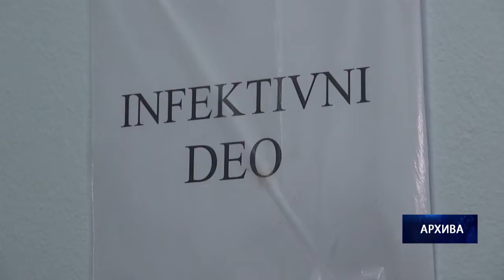07.12.2021. Radni tim Čačak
U kovid paviljonima čačanske bolnice trenutno su hospitalizovana 53 pacijenta, jedan manje nego juče.U ponedeljak nije bilo smrtnih ishoda od posledica korona infekcije.U protekla 24 sata primljena su dva pacijenta sa simptomima koji ukazuju na moguću infekciju koronavirusom, a isto toliko ih je otpušteno na kućno lečenje. U respiratornom centru leči se sedam bolesnika, od kojih je jedan priključen na respirator. U prijemno-trijažnoj ambulanti čačanske bolnice juče je evidentirano 50 pregleda, od čega 19 prvih.

STUDIO ČAČAK

Adresa: Skadarska 7/3, 32000 Čačak

STUDIO UŽICE